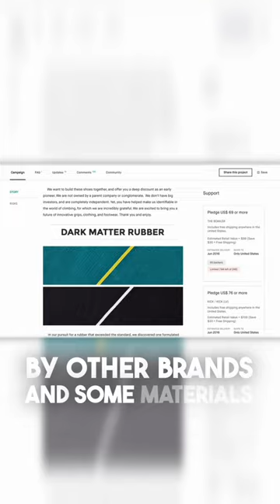SoiLL rebuilds from the ground up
@TAKEHOLD has completely scrapped their entire line of climbing shoes and gone all in to develop the best shoes they could in collaboration with some of the best shoe designers in the industry. This isn't just styling and color choice, they've been working for 2 years straight to develop shoes that compete with the best in world. Over the next year they'll be releasing 9+ new models including regular and low volume versions.